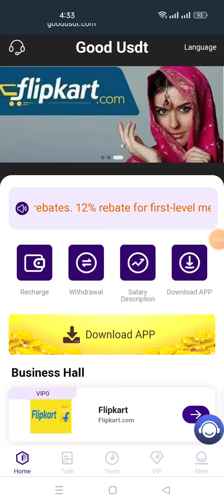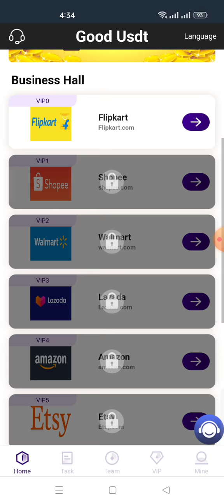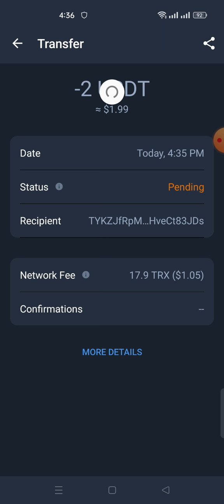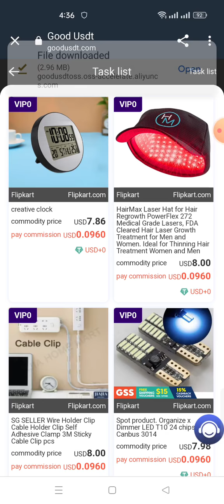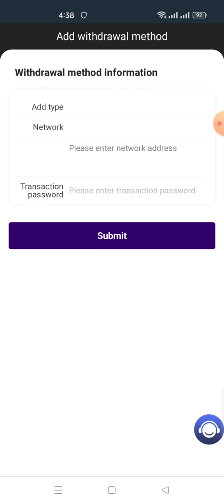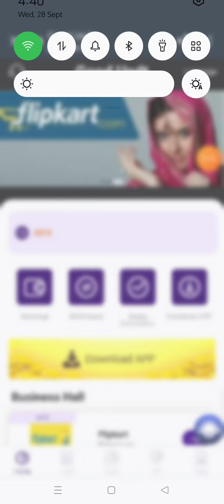Register on Goodusdt to get 6USDT reward,Deposit 2USDT to activate the account. Do tasks and earn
Register on Goodusdt to get 6USDT reward,

 invite friends to join Goodusdt, and enjoy team benefits

Secondary team members deposit 1000USDT, you will get 5% bonus of 50USDT team income
If the third-level team members deposit 1000USDT, you will receive 3% of the 30USDT team income as a reward

vip0 amount 8 USDT [6%] rebate, earn 0.48 USDT per day and 14.4USDT per month
vip1 amount 28 USDT [10%] rebate, earn 2.8 USDT per day and 84 USDT per month
vip2 amount 68 0USDT [12%] rebate, earn 8.16 USDT per day and 244.8 USDT per month
vip3 amount 188 USDT [13%] rebate, earn 24.44 USDT per day and 733.2 USDT per month
vip4 amount 588 USDT [14%] rebate, earn 82.32USDT per day and 2469.6 USDT per month
vip5 amount 1588 USDT [14.5%] rebate, earn 230.26 USDT per day and 6907.8 USDT per month
vip6 amount 5888 USDT [15%] rebate, earn 883.2 USDT per day, and  26496 USDT per month
vip7 amount 8888 USDT [18%] rebate, earn 1599.84 USDT per day and 47995.2 USDT per month